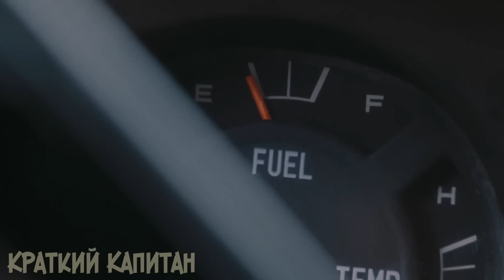В городе появились жуткие монстры и начали делать всякое с людьми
Что произойдёт, если вдруг всё вокруг вас накроет непроглядный Туман, а внутри него окажутся жуткие чудовища? Как долго вы сможете сохранить человечность и не превратиться в одержимого жертвоприношениями фанатика?